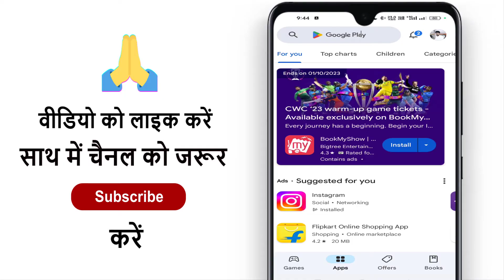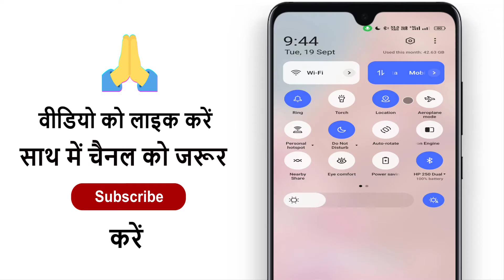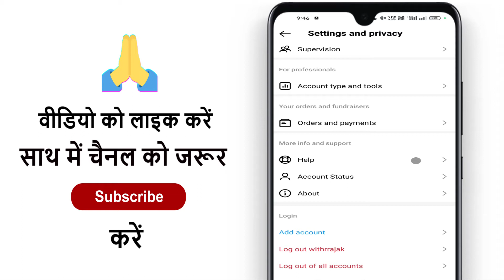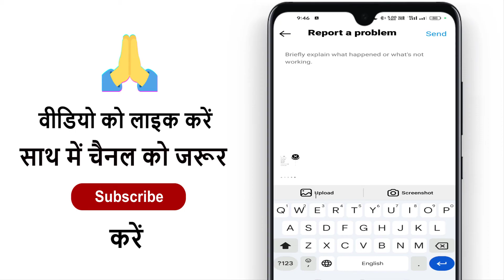Instagram Draft Videos Show Nahi Ho Raha Hai ! How To Fix Instagram Draft Video Not Showing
Instagram Draft Videos Show Nahi Ho Raha Hai ! How To Fix Instagram Draft Video Not Showing ! instagram draft video nahi show ho raha hai ! instagram draft videos problem

Aaj ke es video me ham batane vale hai ki instagram ka draft video show nahi ho raha hai to kaise theek kare